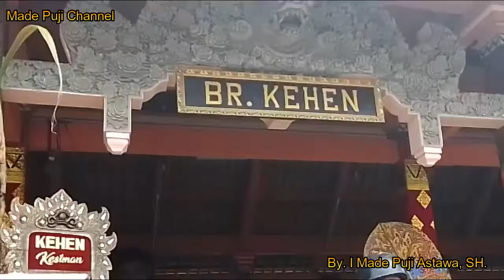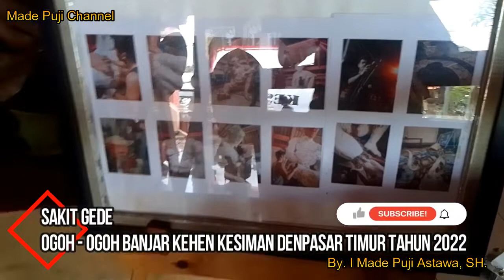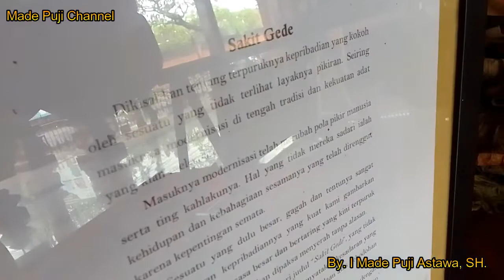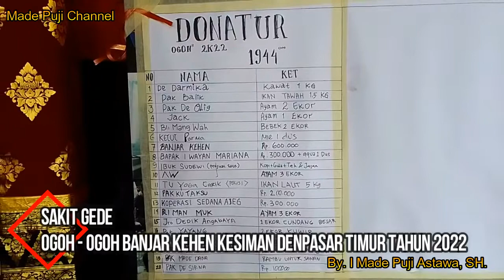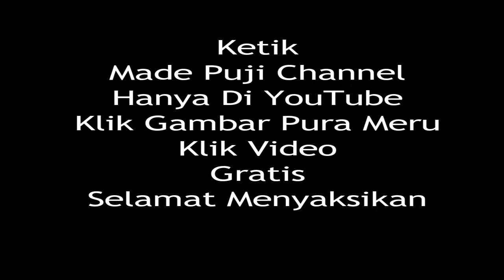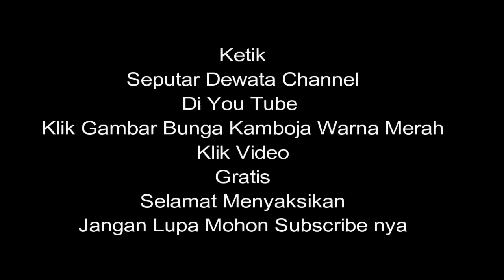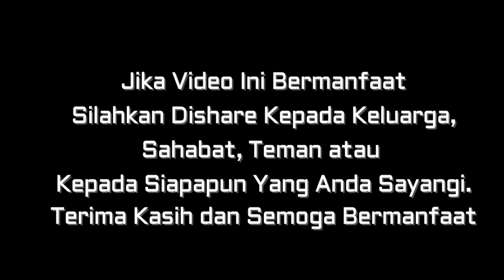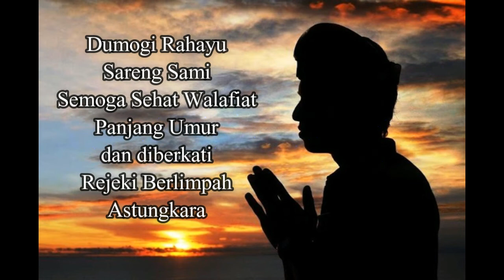Sakit Gede Ogoh Ogoh Banjar Kehen Kesiman Denpasar Timur Tahun 2022